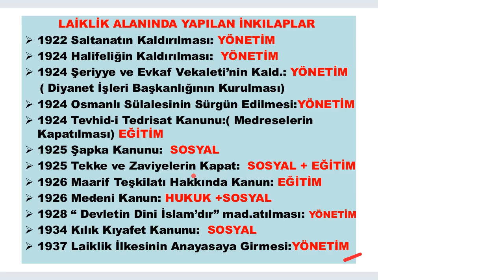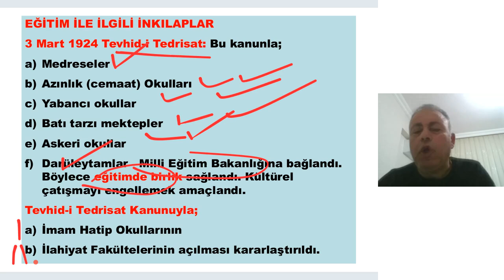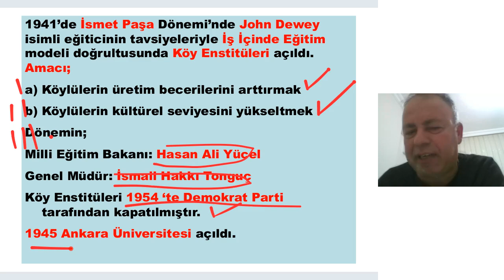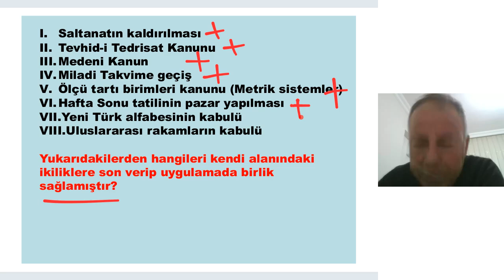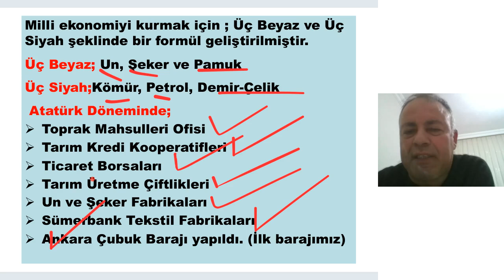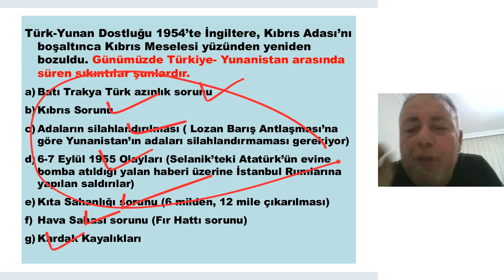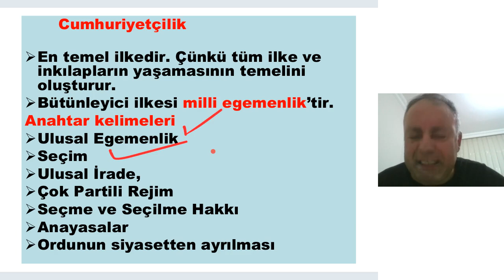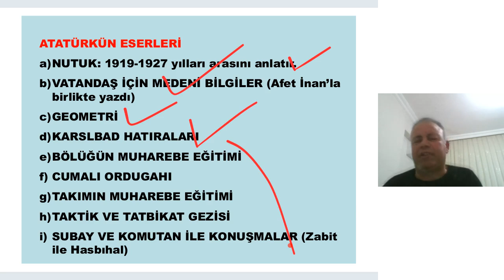KPSS TARİH GENEL TEKRAR-8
MERHABA BUGÜN () ADLI KONU ANLATIM VİDEOSU YÜKLEDİM İYİ SEYİRLER.

MERHABA BEN MEHMET ALİ UYSAL . TARİH ÖĞRETMENİYİM. KANALIMDA KPSS, , TYT , AYT , LGS SINAVLARINA YÖNELİK DERS İÇERİKLERİ BULUNMAKTADIR.